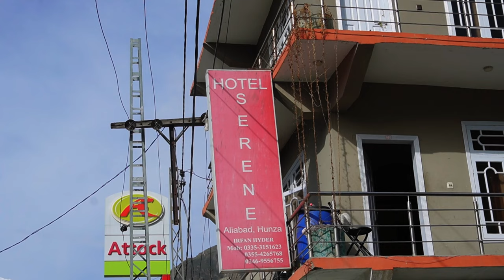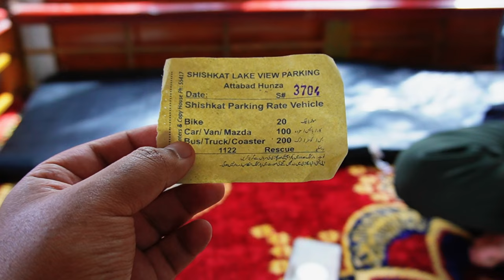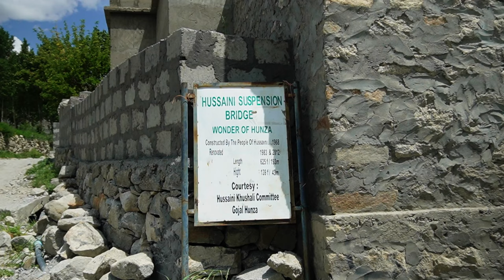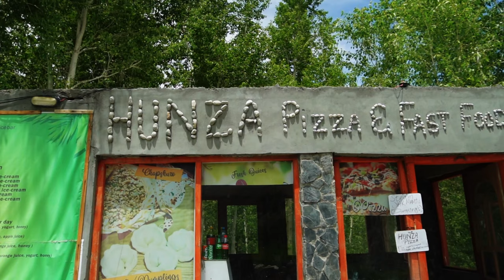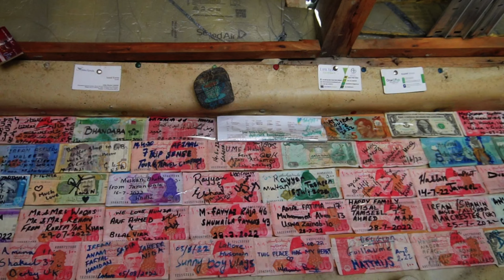Hunza Valley: Exploring Attabad Lake, Passu Cones, Hussaini Suspension bridge And Hunza Local Food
Join us on an amazing journey as we explore the stunning beauty of Hunza in this captivating travel vlog. From Aliabad to Karimabad, we embark on an adventure, capturing the road conditions and hidden gems along the way.

Experience the breathtaking scenery as we travel from Karimabad to Attabad Lake. Walk across the famous Hussani Suspension Bridge and enjoy the panoramic views of the surrounding landscapes.

Get ready for a mouthwatering culinary experience as we try the delicious local food in Hunza. From traditional dishes to special treats, we'll indulge in the authentic flavors that make this region unique.

Our exploration continues as we visit the iconic Passu Cones, towering peaks that resemble giant ice cream cones. Marvel at the natural beauty and take in the stunning backdrop of our journey.

Join us as we discover the treasures of Hunza, from the crystal-clear waters of Attabad Lake to the engineering marvel of Hussani Suspension Bridge. Immerse yourself in the vibrant culture, breathtaking landscapes, and delicious cuisine that make Hunza a must-visit destination.

Let us inspire your wanderlust and bring the wonders of Hunza to life.